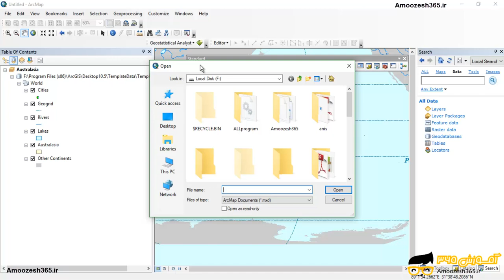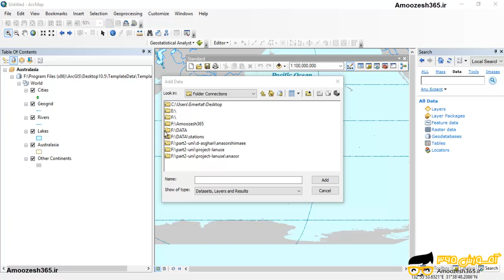نوار ابزار استاندار در نرم افزار Arc MAP آرک مپ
نوار ابزار استاندار در نرم افزار Arc MAP آرک مپ از دوره آشنایی با محیط کاری نرم افزار آرک مپ Arc Map